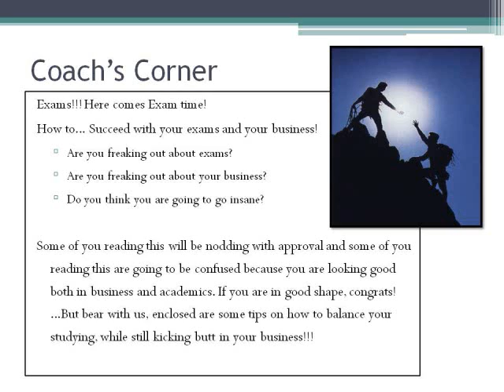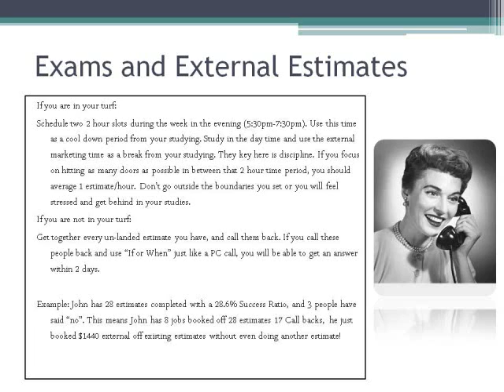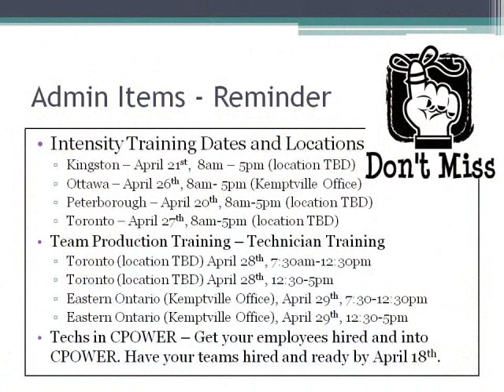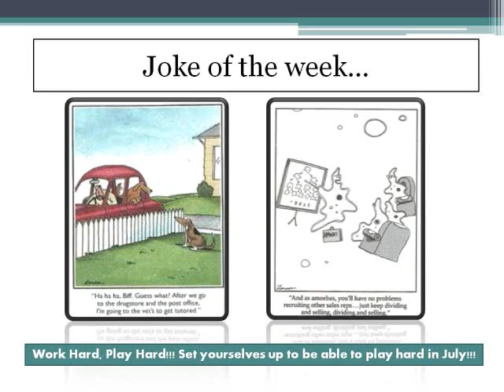Gabes Division Newsletter - April 11 - College Pro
The Week's Weekly Performance week's worth of weekly results and tips for this week!